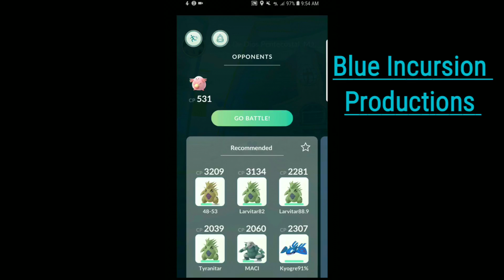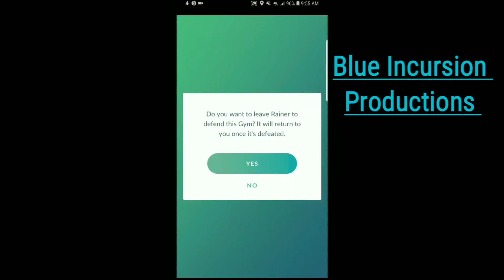Pokemon Go Battle For Gym Control Pt 2